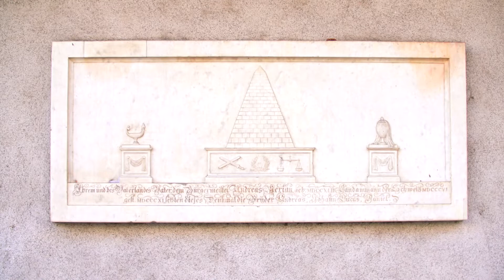Hans A. Jenny - Die Theodorskirche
Ausblick in die Vergangenheit mit Hans A. Jenny